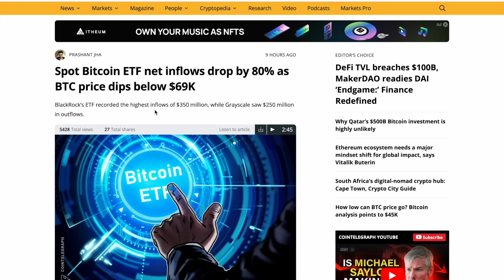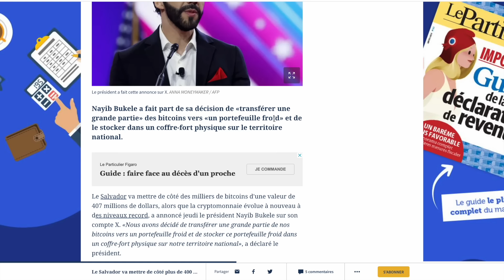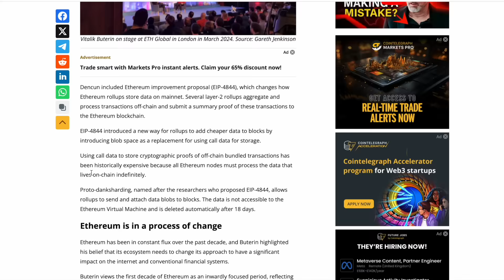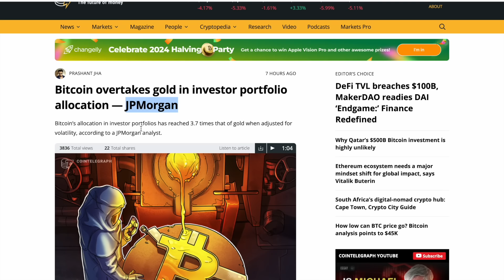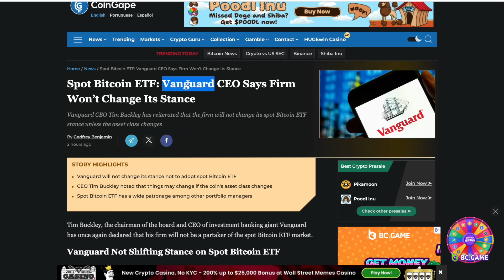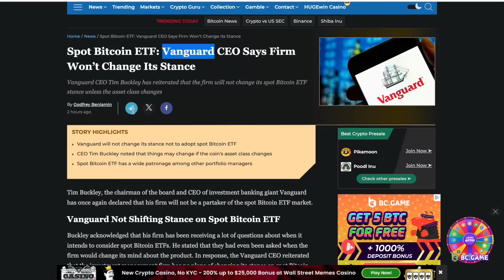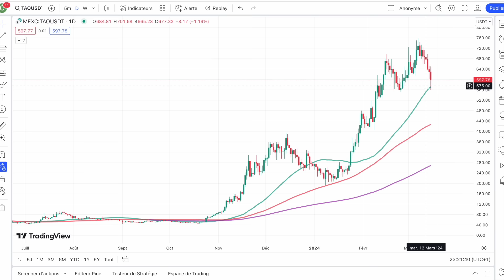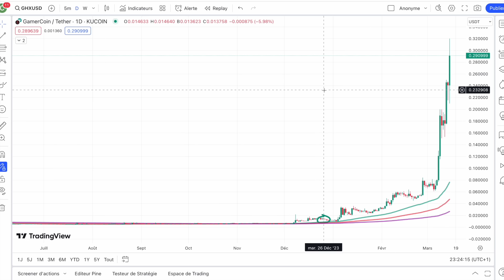🚨 16 MARS 2024☀️☕️🥐 DEJA LA FIN DU BULL MARKET ? 🥹 MON PREMIER X100 EN CRYPTO EN TRAIN DE SE FAIRE 🚀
0:00 Gracie mille
2:20 Le retour des NFT ?
3:00 Pouruoi ca baisse ?
4:25 La folie des memecoins
5:40 El salvador a jamais les 1er
6:50 Ethereum et Vitalik
7:50 Les fonds arrivent sur le BTC
8:50 JPMorgan fan de BTC ?
10:15 Chainlink ca build fort
11:10 Vanguard finira par craquer
12:15 La minute people
12:45 Marché BTC
14:00 Suivi altcoins